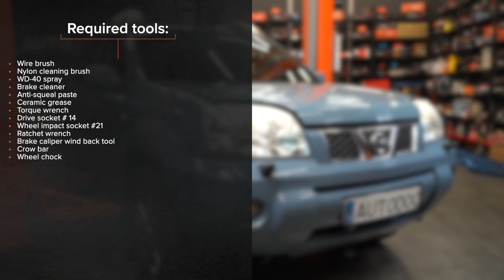Hoe een remblokken vooraan vervangen op een NISSAN X TRAIL T30 [HANDLEIDING AUTODOC]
Hoe een remblokken vooraan / remblokset vooraan / remblokkenset vooraan vervangen op een NISSAN X-TRAIL 1 (T30) 2.5 SUV 2002–2013 [HANDLEIDING AUTODOC]

Remblokken op INFINITI QX4 I (JR50) (Baujahr 01.1997 - ...) / NISSAN Pathfinder II (R50) (Baujahr 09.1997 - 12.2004) auto's moet standaard vervangen worden door een en dezelfde procedure toe te passen. Er kunnen echter kleine verschillen zijn door de specifieke kenmerken van het voertuigontwerp.

⚡ Alle video-tutorials en PDF-handleidingen over de vervanging van NISSAN X TRAIL T30 -onderdelen: download en bekijk ze in de AUTODOC CLUB

00:00 — NISSAN X TRAIL T30– remblokken / remblokset / remblokkenset: stapsgewijze vervangingstutorial
00:20 — Hef de auto op
00:39 — Reinig de remklauwbevestigingen
01:06 — Verwijder de remblokken
02:00 — Installeer nieuwe remblokken
02:55 — Reinig het oppervlak van de remschijf
03:21 — Schroef de dop van het expansievat voor de remvloeistof vast